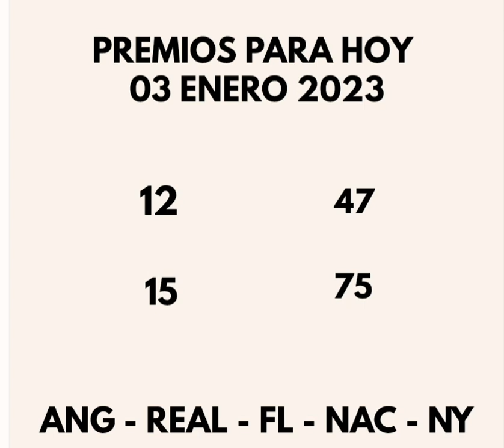PREMIOS PARA HOY 03 ENERO 2023